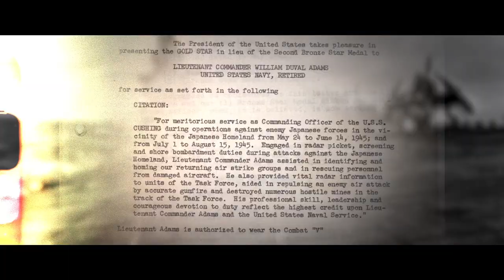ON THE LINE: Davis H. Elliot Company, Inc. Trailer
On The Line: The Davis H. Elliot Company Story is a deep dive into the past, present, and future of a company rooted in its history. Told through the lens of the leaders, contributors, and employees’ who lived this history, the film shows how events came to pass between 1946 and today. Going beyond the facts and figures which show Elliot’s prominence in the industry, the story focuses on the drive, courage, humility, and risk of putting everything on the line to build a company which would have a lasting impact.

The story details the life of a man who was determined to carve his path through the mountains of Roanoke, Virginia, after World War II, along with his brother-in-law, before being followed by his son, who was torn between the family business and the practice of law. It’s a tale of the outsider oil executive who shook Elliot to its very foundation and changed the company’s trajectory forever, and the humble man who was raised in the business from an early age and led it into its robust and diverse future. This is a no-holds-barred look at a company rooted in the hills of the Blue Ridge Mountains that has now is an industry leader across the United States, told through the voices of those who led the way and those who will lead it into the future. This is the great American story.